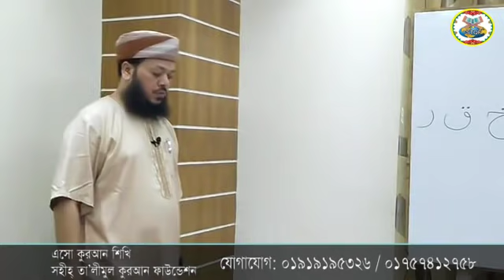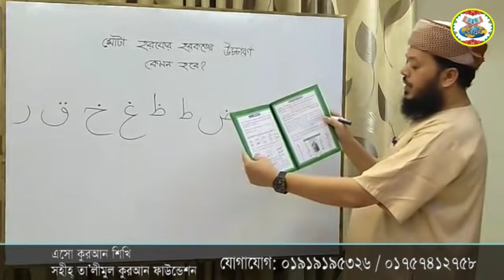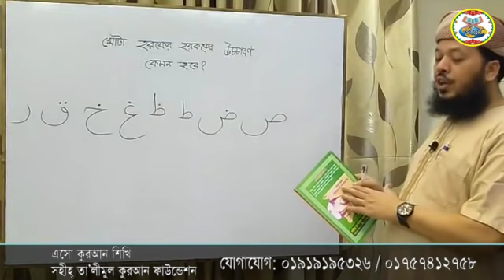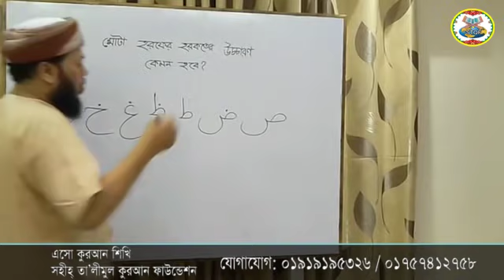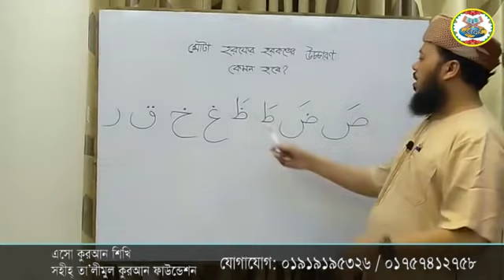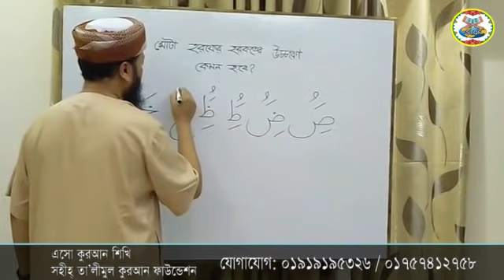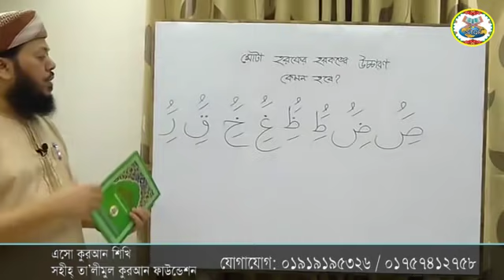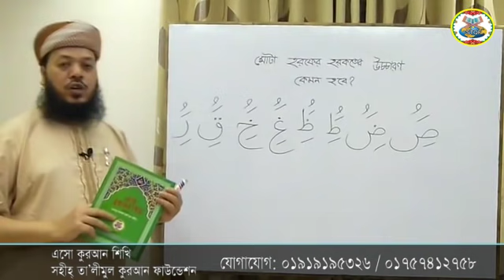মোটা হরফের হরকতের উচ্চারণ কেমন হবে? ক্বারী মোঃ সেলিম